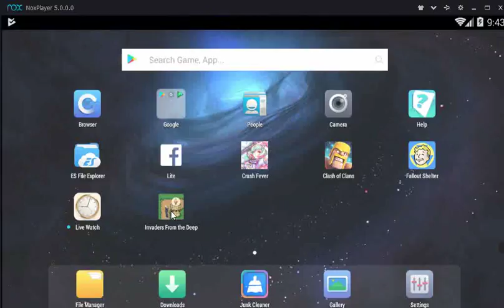Invaders from the dark Footage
2D game design group that I helped work on, the group lead was; Joel Mehonoshen.
Footage thanks to Kevin Coppock.